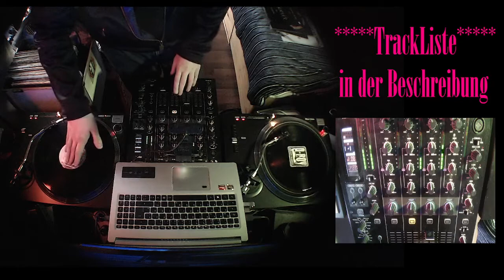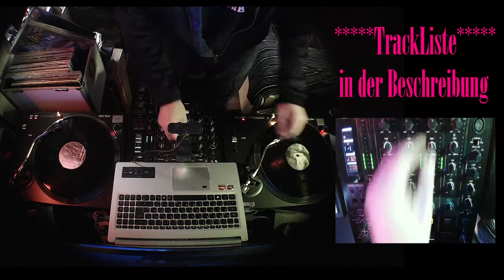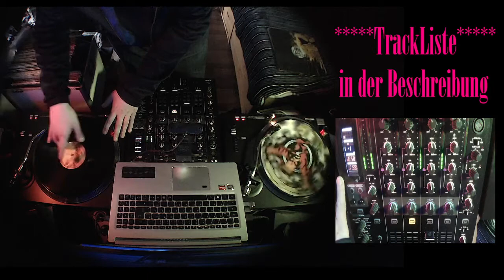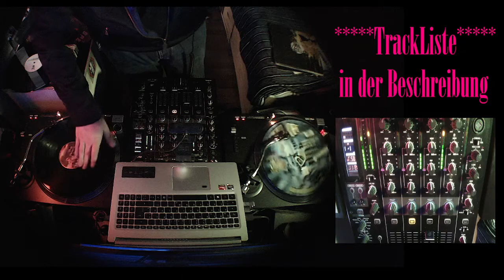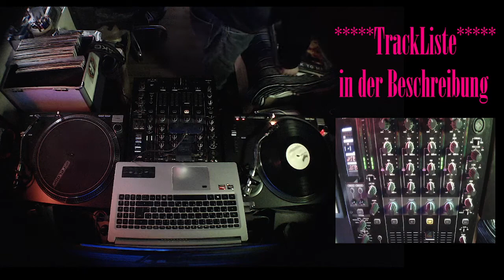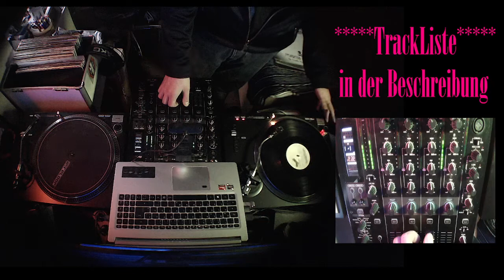MontagsMiniMixe am 14.02.22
00:32  Set 1
43:20  Set 2

00:32  First Class Gabbers - Intro FCG
02:55  Pendeho Mafia - Phone Sex
06:11  First Class Gabber - Bam Bam
09:15  Justice - Put You On A Hard Attack
12:41  First Class Gabbers - FCG World
17:04  Digital Boy & MC Rage - Akkur (Rave Mix)
20:36  First Class Gabbers - Back to the Rock
23:56  Bass-D & King Matthew - True Legends
27:10  First Class Gabbers - Here We Go
31:10  Bass-D & King Matthew - Nuclear Hardcore
35:24  Men Of Steel - The Future is Ours
39:14  Rotterdam Terror Corps - Beethoven on XTC
43:20  Paul Elstak - Carrie
47:37  Digital Boy & MC Rage - Akkur (Original Mix)
50:14  Men of Steel - On A Trip
53:45  Dj Distortion & Dj Paul - Fear (Original Version)
57:27  Hard SL - Common Sense
1:00:25  Art of Fighters - Artwork
1:03:25  Three Village - Every Human Being on Earth
1:06:53  Ruboy & Kim Junior feat. Markos 13 - H.C. Survive 2002
1:11:08  Three Village - Speak to Me
1:14:37  Ruboy & Kim Junior feat. Markos 13 - Vindication From...?
1:18:32  Three Village - Respect
1:22:59  Ruboy & Kim Junior feat. Markos 13 - Boys Say Go
1:27:40  Three Village - You Wanna Be
BONUS
1:30:37  Pendeho Mafia - Phone Sex (Opa DROKZ Remix)